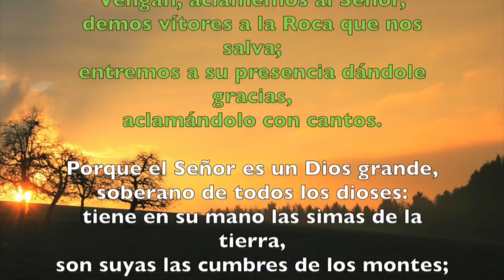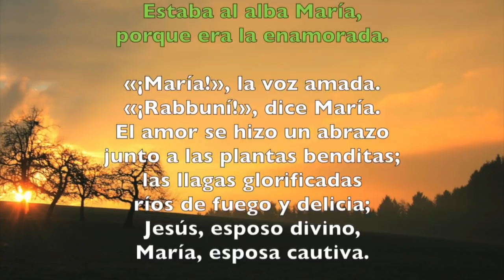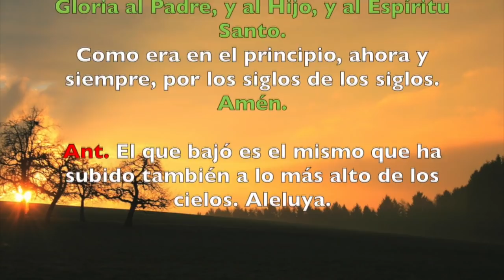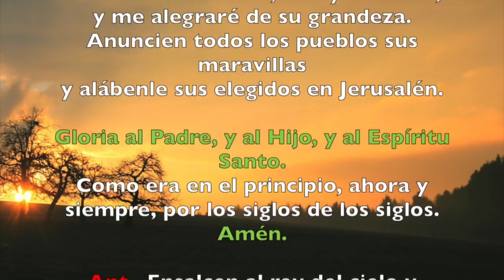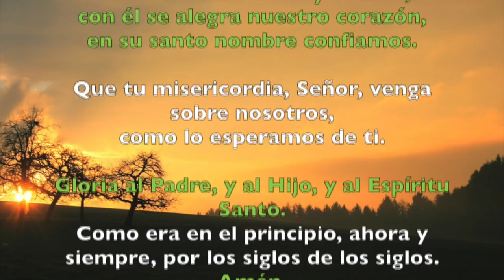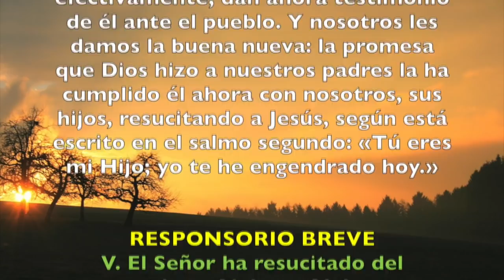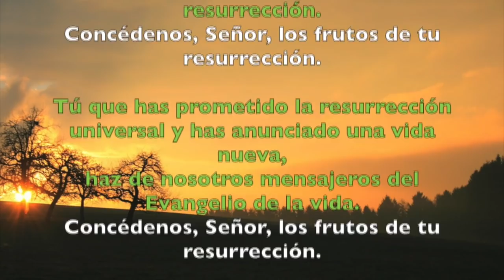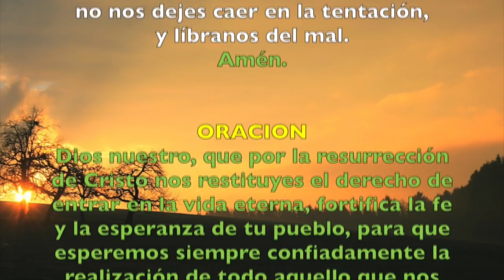Oración de la mañana (Laudes), MARTES 1 DE MAYO 2018 | Padre Sam